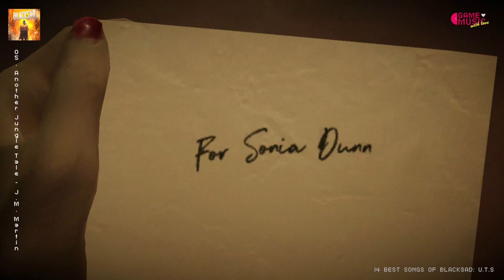Blacksad Under The Skin « The Best Songs » | Game Music HD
Tracklist
01. The Calm 00:00
02. The Daily Cut 00:27
03. New Day New Case 01:46
04. First Steps 02:38
05. Another Jungle Tale 03:42
06. Assembling the Puzzle 07:47
07. Behind the Mask 10:08
08. Pirate Ballerina 10:50
09. Cat Curiosity 12:02
10. Kinda Myth 14:16
11. Private Eye 14:54
12. Another Truth 18:07
13. The Calm 19:15
14. Under The Skin 19:50
15. Black Fantasy 22:03

Sound Composer : Juan Miguel Martin, Inon Zur
**Buy the original Soundtrack to support the Artists.**
BLACKSAD UNDER THE SKIN IMAGES FROM XBOX ONE X
PLAYED BY CLEDUS & ELUMINEL